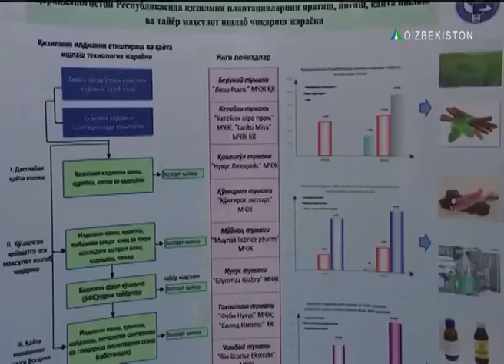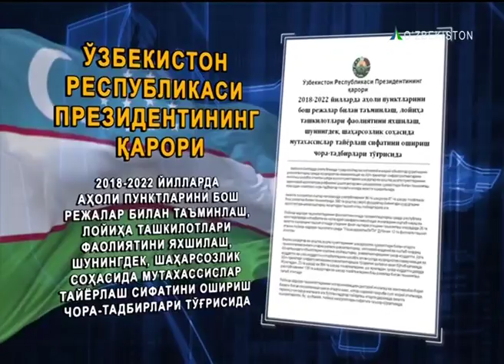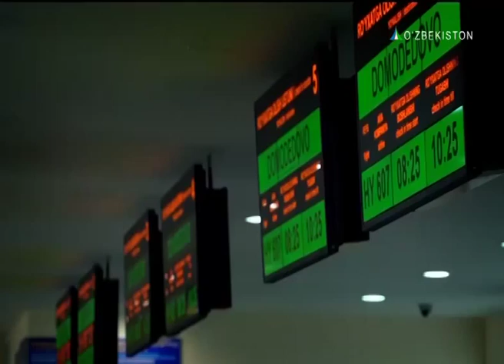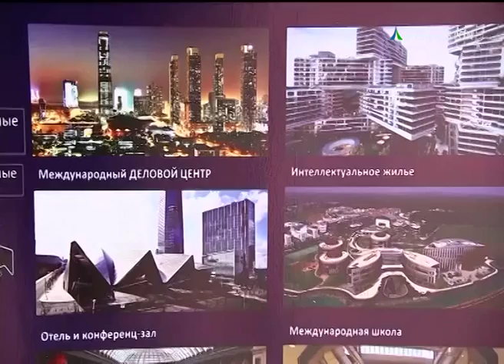O‘zbekiston Prezidentining hafta davomidagi faoliyati (4-11.02.2018y., "O‘zbekiston24")